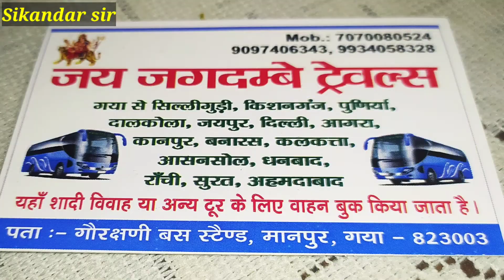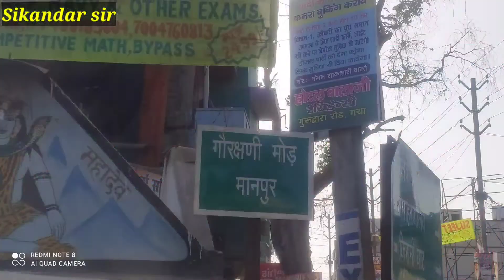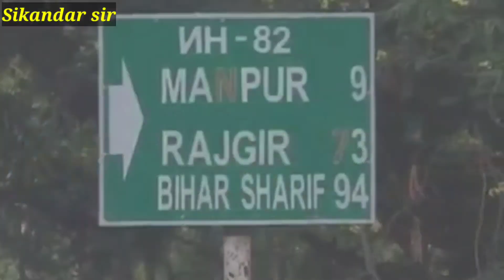Gaya Manpur bus stand | gaya to biharsharif by bus | gaya to nalanda by bus | Gaya to nawadah by bus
gaya manpur bus stand

gaya to biharsharif by bus
gaya to nalanda by bus
gaya to nawadah by bus
manpur bus stand